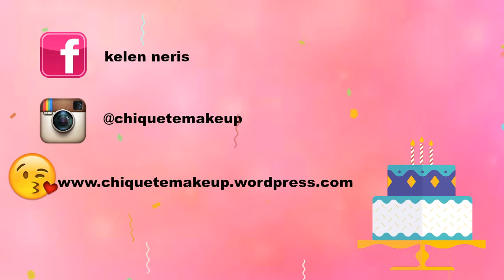ÁGUA MICELAR ABELHA RAINHA R$ 9,90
OI CORAÇÃO VENHO CONTAR MINHA EXPERIÊNCIA COM A AGUA MICELAR MAIS BARATA DO MERCADO
BORA CONFERIR

instagran @chiquetemakeup